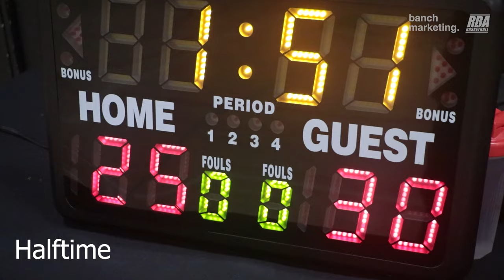2024 Surrey Winter Wknd Rec - Concrete Jungle vs Baby Aliens - Roundball BC Mens Basketball League